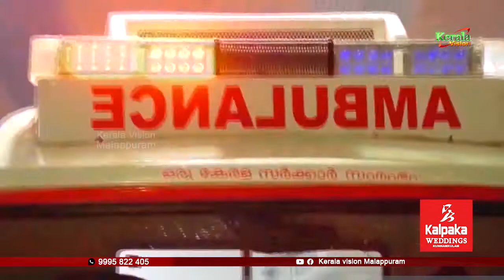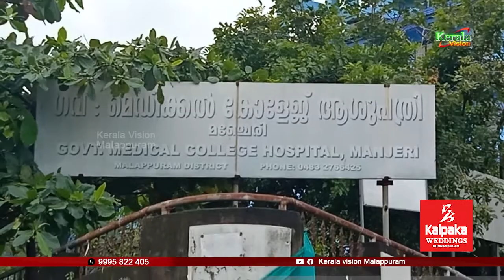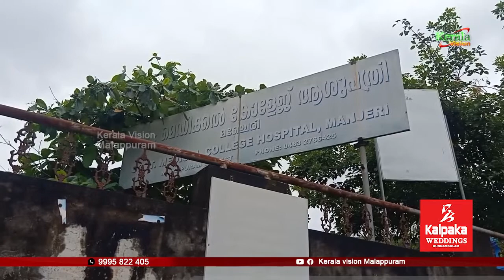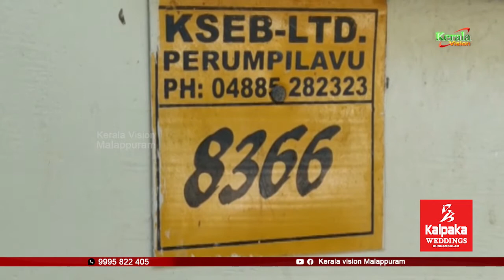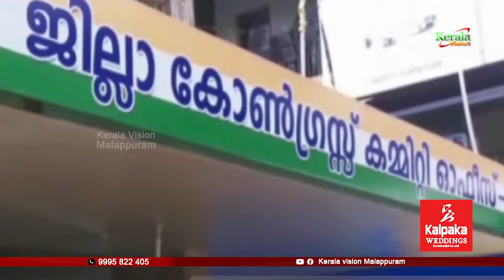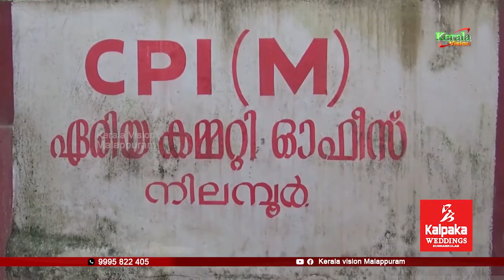KERALA VISION PRIME NEWS 09/12/2020